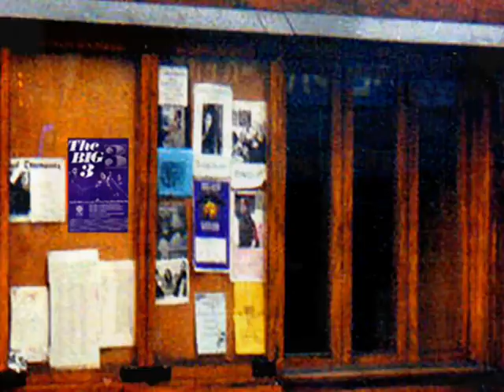Mama Cass Elliot with The Big 3 - Wild Women (1963 - EP version)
try watch in FULLSCREEN 480p - Lights Off - Wild Women -  with The Big 3 - written by Tim Rose and Cass Elliot (1963) -Extended play version from the Cd Pop Masters 2005, Big Three with Mama Cass - The Bitter End, Village, N.Y. photos : Eduardo Franco.
A bar in Bleecker Street where most of the 60's folk rock  icons used to play, before becaming famous.
Caioti Rest photos, Laurel Canyon, L.A. : Eduardo Franco.
Cass rented a room in the backyard of this restaurant when she moved to L.A. in the beginning of The Mamas and Papas era. (Info source: Caioti's delivery menu folder)

 Images editing : Eduardo Franco 2009